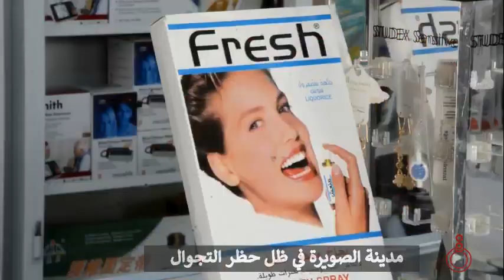حظر التجوال في الصويرة